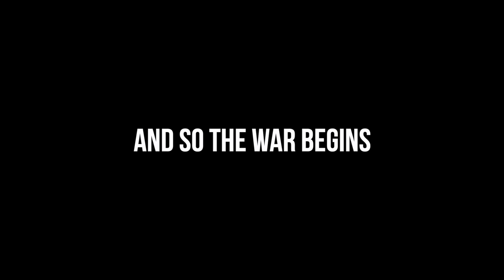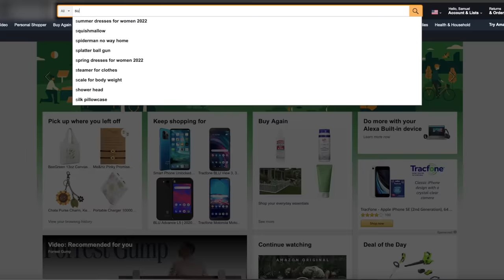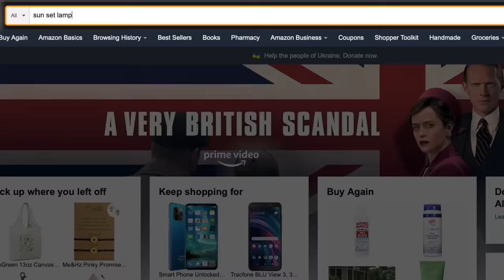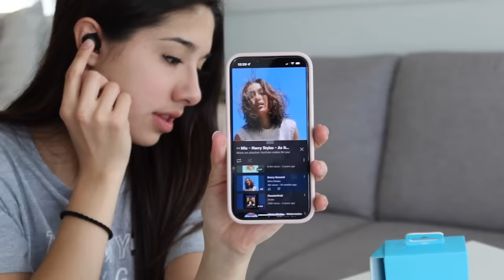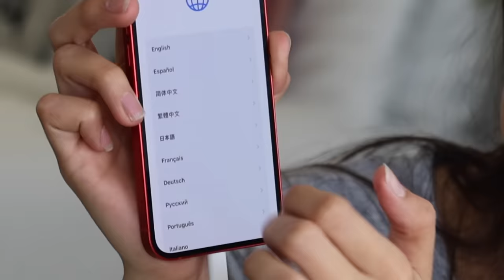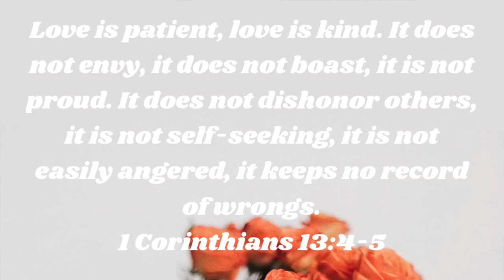I Bought a $7 iPhone From Amazon Returns!!!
IN TODAYS VIDEO, I went the Black Friday Deals store where everything in the store is $7!! All the products come almost new from Amazon's returns and there are so many interesting things to unbox. From AirPods, Apple Watches, and even iPhones you never know what you’re going to find!! What do you think was the best thing I found? Hopefully, you guys enjoyed this video if you did please give it a HUGE thumbs up!!

(2) Like this video!
(3) Comment what the coolest thing I bought

Instagram ➸ itssarahgrace

Age: 18
Birthday: 8/13/03
Editing Software: Final Cut Pro
Camera: Canon Canon R